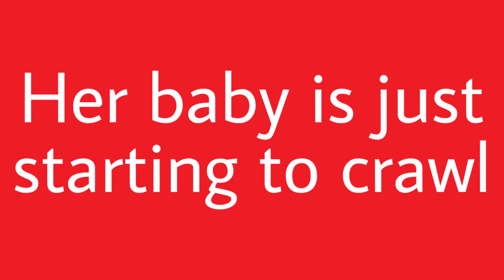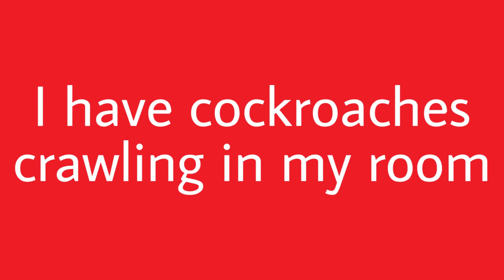crawl تعرف علي معني كلمة